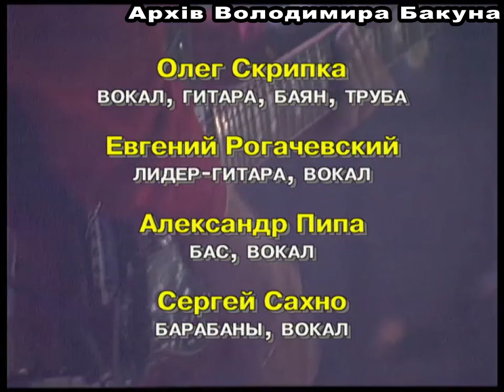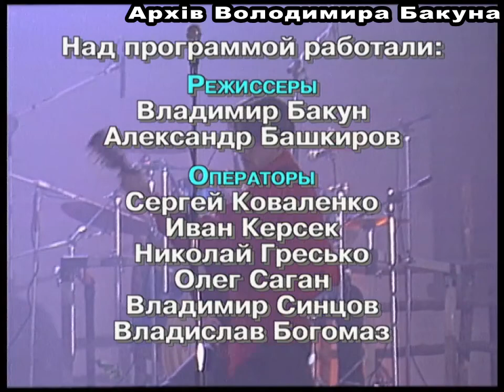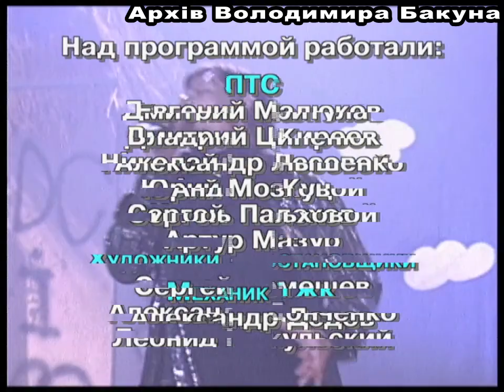Программа "Решето: Vоплі Vідоплясова '97. Часть 1". 1998 год. Концерт и интервью.